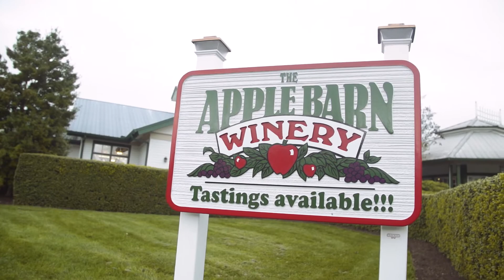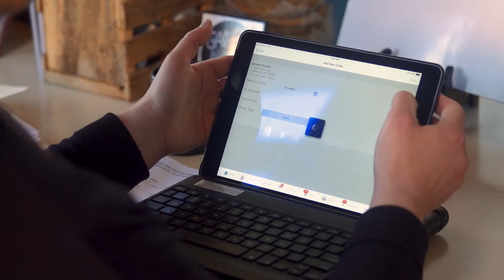Sell With Us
Want to know what it's like to work on Reinhart's winning Sales Team? Take a look at what some of our sales professionals have to say.